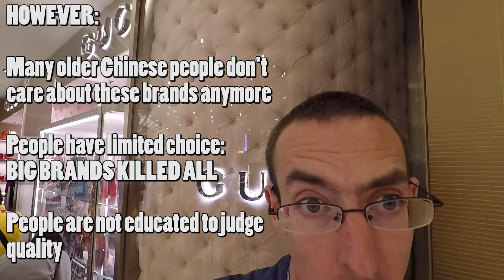Chinese people are NOT WEALTHY just sheeples consumers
Don't trust what you see. Don't be a sheeple consumer.